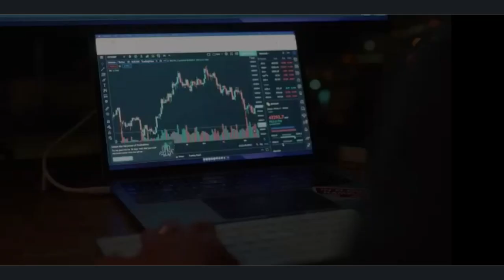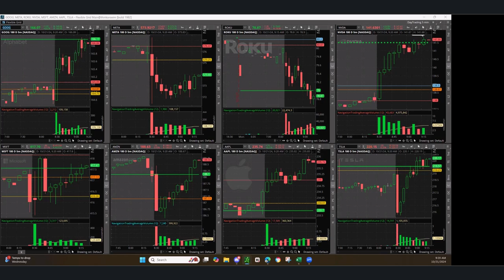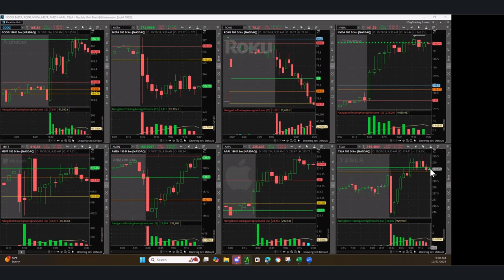Day Trading Live 10-21-24